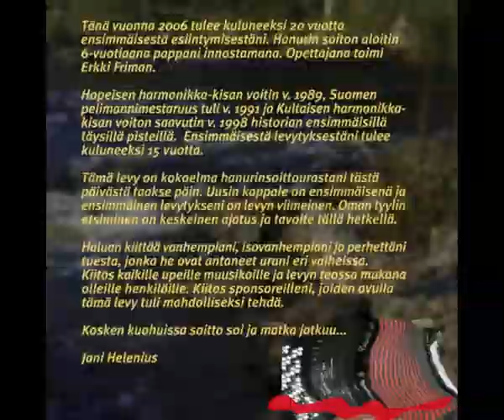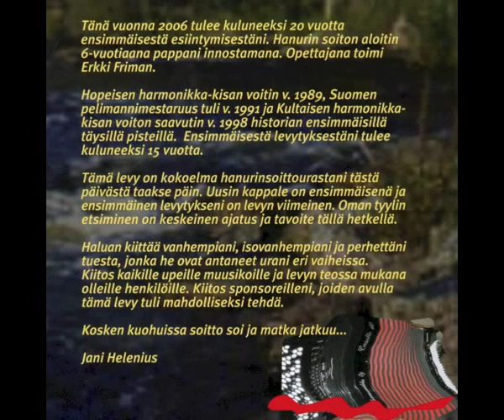Jani Helenius - Sebring Boogie 2006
Jani Helenius: Harmonikka
Kari Litmanen: Piano
Jarno Pasma: Basso
Mikko Maunula: Rummut
Jussi Pajala: Kitarat